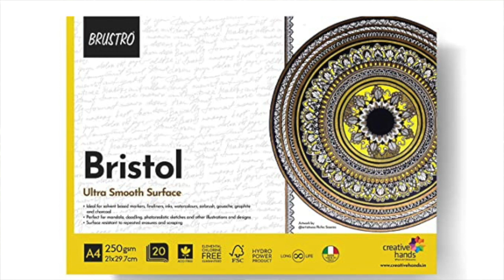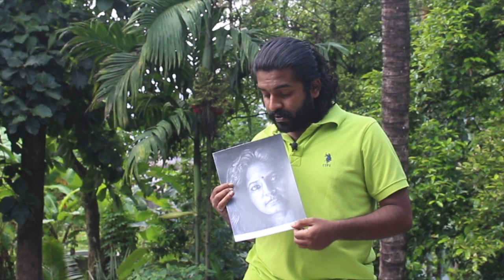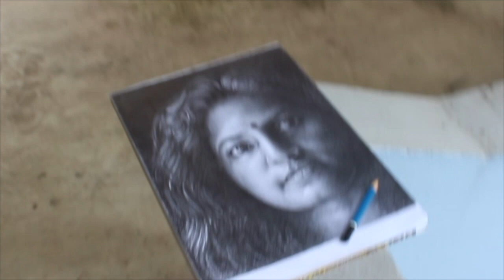ഫോട്ടോ നോക്കി വരയ്ക്കുമ്പോൾ | hyper realism | how to draw like photo | pencil drawing